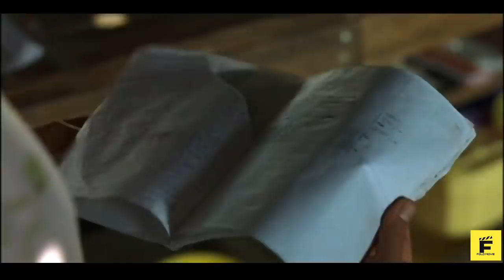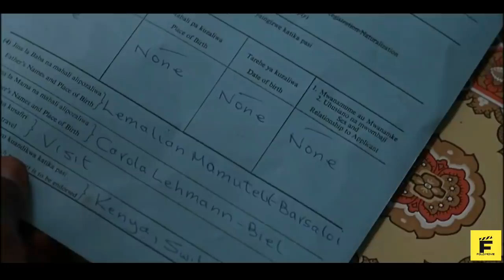Kisah Nyata!!! Pria Paling Beruntung Di Dunia -- Alur Cerita Film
Pria Paling Beruntung Di Dunia -- Alur Cerita Film Die Weisse Massai/ The White Massai (2005)

Terima Kasih.